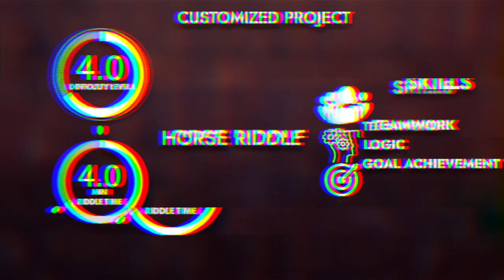Horse Escape room puzzle, Escape room gadget.